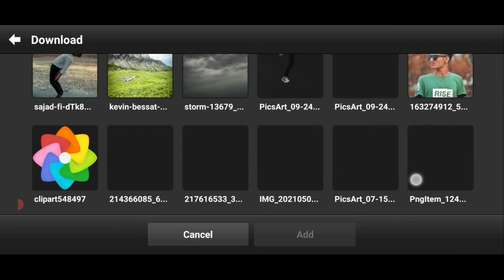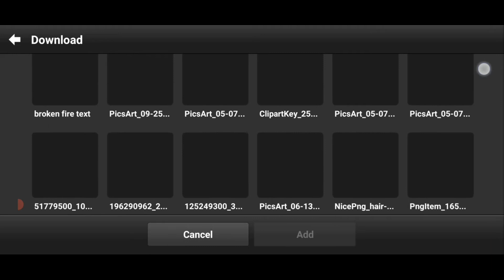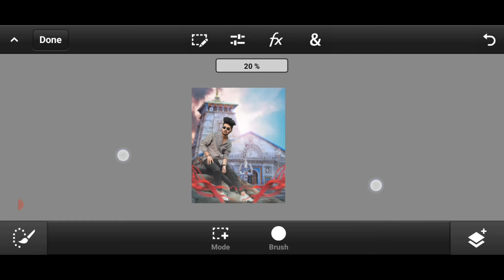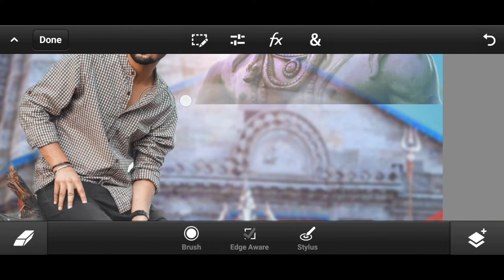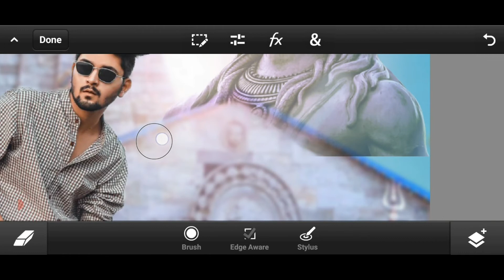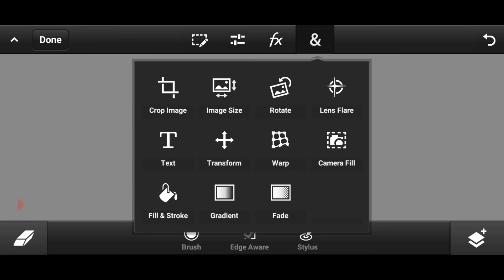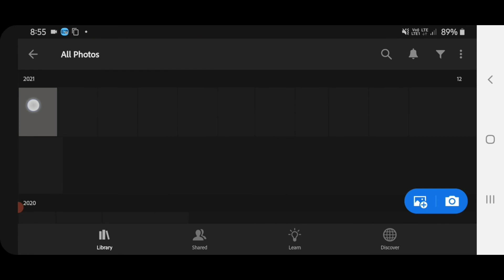NSB Pictures Mahadev special photo editing | Photoshop Touch | By Creative photo editing tutorial💯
Hlw Friend Welcome To My Official Channel AYUSH EDITZ

How to photo editing Snapseed
Best photo editing Snapseed 2020
Mobile picture editing like DSLR picture
Toolwize Photos App Photo Editing
New hairstyle photo editing
Toolwize Editing
Toolwize Hair style Photo Editing
Toolwize Photos App Tutorial
Snapseed best photo editing
Mast photo editing 2020 in Snapseed
Snapseed new colour effect
Vector Art Portrait Editing
Portrait Image Editing
PicsArt Tutorial 2020
portrait image editing in photoshop
PicsArt Editing
picsart vector portrait
easy cartoon photo editing
picsart cartoon photo editing easy
vector photograph
Dm Editor Oil Painting Photo Editing
Digital Oil Painting Photo Editing 2020
Vector Photography
vector image photography
vector image illustrator beginner
cartoon editing mobile app
cartoon editing apps
cartoon editing apps free
cartoon editing apps for android
Reyan Editz
Oil paint Photo Editing
Toolwize oil paint Photo Editing
Toolwize hair photo editing
Oil paint Photo Editing kaise kare